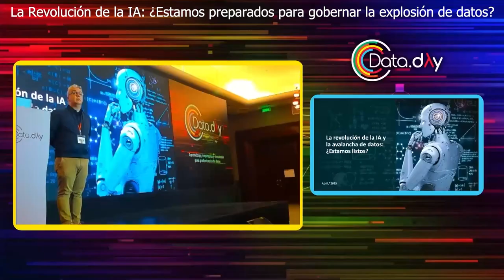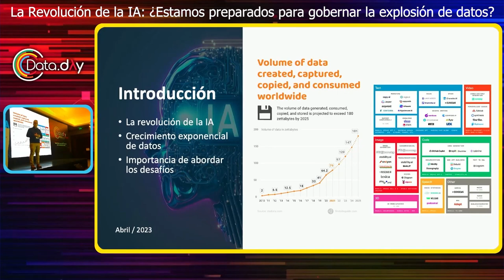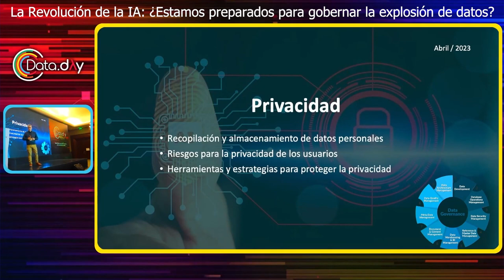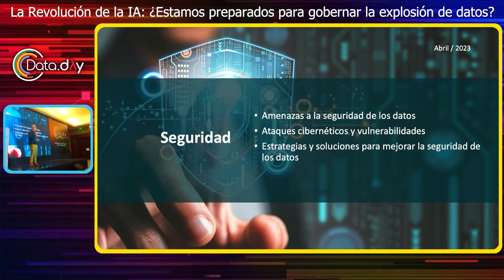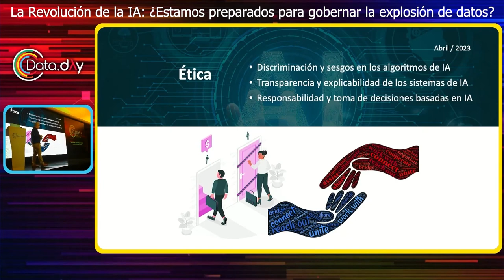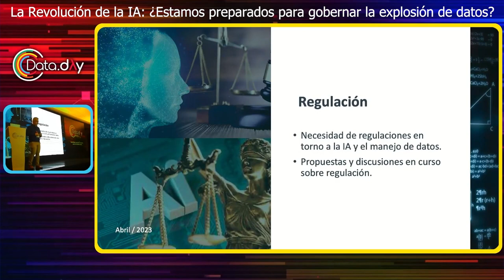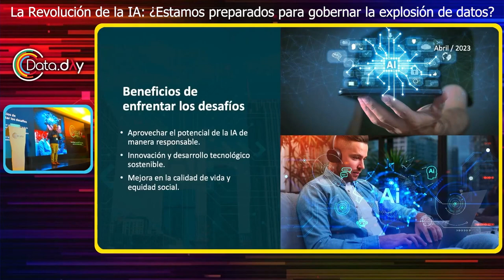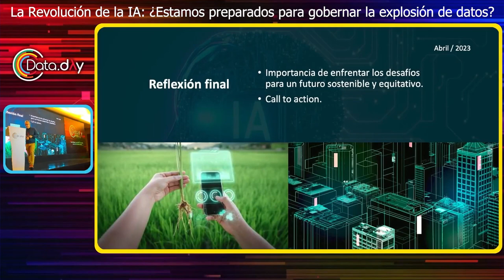La Revolución de la IA: ¿Estamos preparados para gobernar la explosión de datos? | Data Day MX 2023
La revolución de la IA plantea desafíos en la gestión de la creciente avalancha de datos. ¿Estamos listos para enfrentarlos? Abordar temas como privacidad, seguridad, ética y regulación será crucial para aprovechar al máximo el potencial de la inteligencia artificial, garantizando al mismo tiempo un futuro sostenible y equitativo.